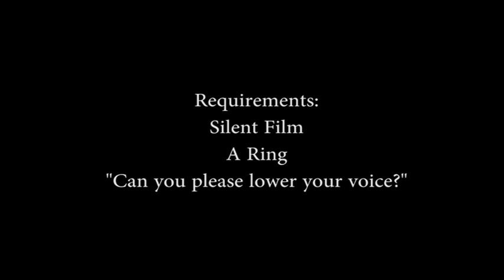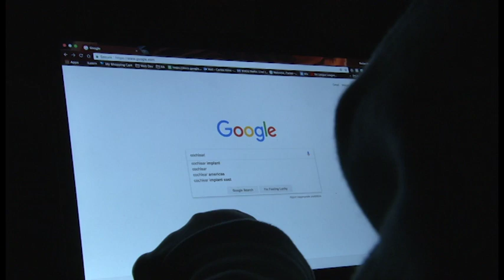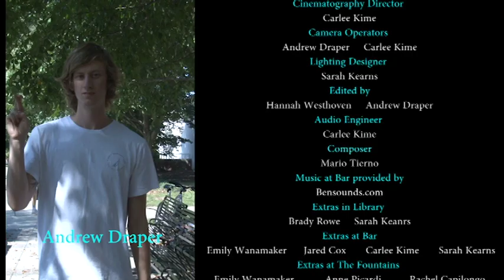The Silent Symphony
We had 48 hours to make a silent film that had included a ring and the line, “Can you please lower your voice.”  This is what we came up with.  Big thanks to everybody on the team, not only would I have not been able to do it without you, but you guys made it a blast.  Thanks to Sarah Kearns for writing an awesome script.  Thanks Carlee Kime for some amazing camera shots and ideas.  Liz Festi gave up basically her whole weekend we she didn’t have to any was ready to shoot whenever I asked.  Mario Tierno's piano skills blew my mind.  Hannah Westhoven spent hours staring at a bright screen going frame by frame to decide the best edits.  It honestly was great to work with all of you and I hope we get to do it again in the future.